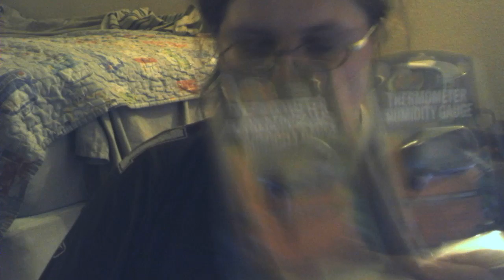unboxing the dual thermometer humidity gauge